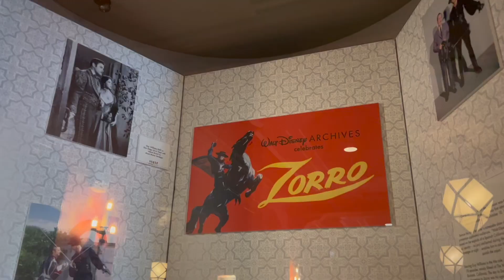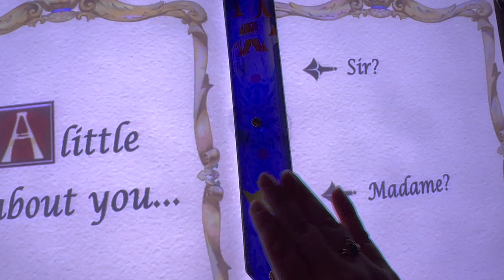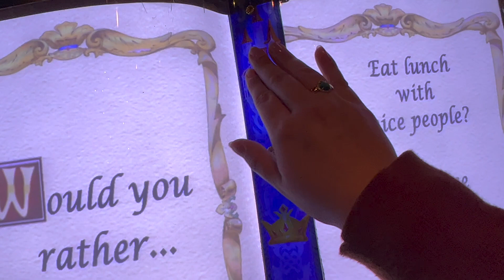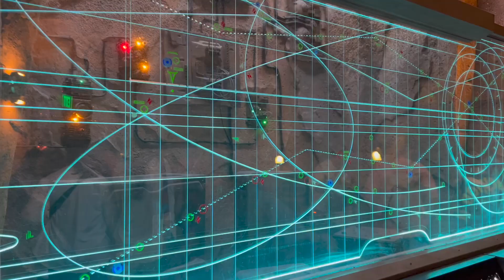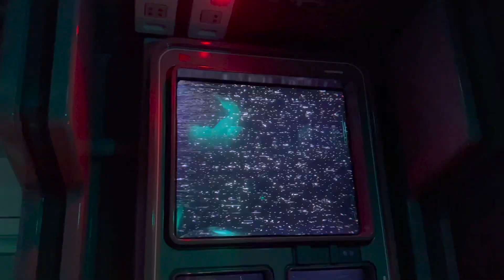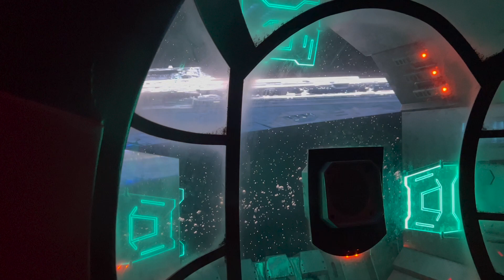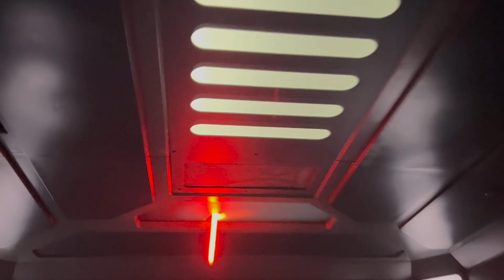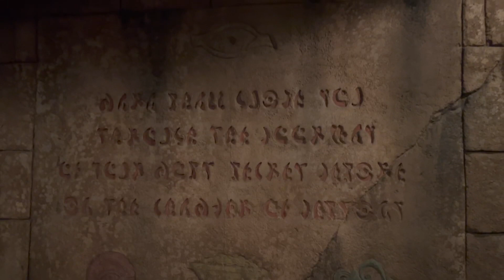Halloween at Disney, Final Magic Happens Parade, and More! ~ October 2023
In today's video, join us on our Disney October days! We eat some yummy food, ride attractions we have not done in a while, and take in the Disney Halloween splendor!

~Finding JOY in life, one day at a time.~